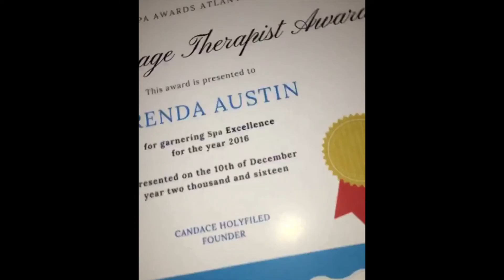Voted Best Massage Therapist of 2016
When you wake up to this award it just brings joy to my 💛. I work so hard to build the business. Thank you to everyone who has voted for me.
When your nominated for an award all the way in Atlanta. I'm thankful and Blessed to have to have the recognition and honor to be among these great finalist.